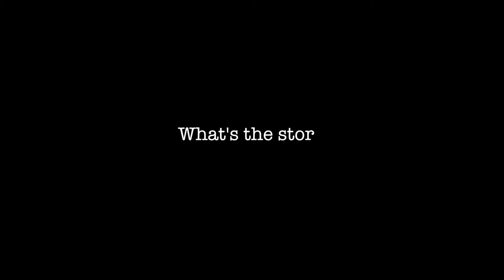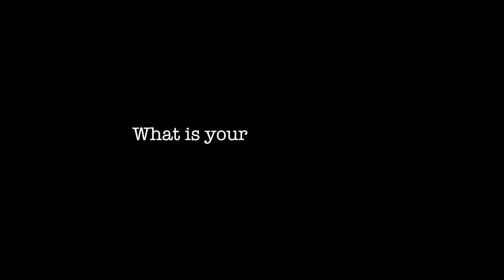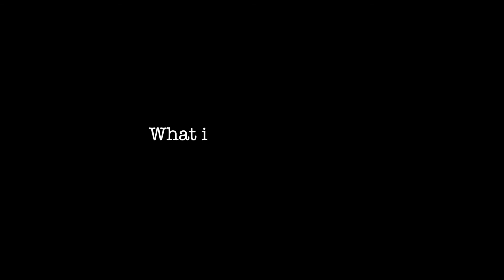Team behind ForNAV - Michael & Jacob (ENG)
00:00:13 My name is Jacob. I’m a co-founder of ForNAV.

00:0017 My name is Michael and I’m a co-founder of ForNAV.
What is ForNAV and who is it for?

00:00:25 ForNAV is a tool to convert, modify, and to create new
reports for NAV products.

00:00:38 ForNAV is a solution for NAV partners and users to produce report layouts.

How did you get the idea for ForNAV?

00:00:49 I was presented the idea by Michael. And I thought it was a great idea so I wanted to join the business right away.

00:00:56  Jan and I and Jacob came up with the idea of how to improve the report experience of NAV and that’s where the idea came from.

What have you enjoyed the most?

00:01:09 The funniest part is to see the ideas that we get from partners and go back and implement them, together with Jacob and Jan, and then see the happy faces of the partners when they realize this is actually real and they can use it.

00:01:24 It’s been working with Michael and Jan.
How do you see the future for ForNAV?

00:01:31 The future for ForNAV is to join NAV in the cloud. We are working on a cloud-based solution so that we will be ready to have a product for users in the future as well.

00:01:46 I worked on NAV for almost 30 years and I plan to do that for many years in the future as well.

What’s the story behind C/AL?

00:02:00 C/AL was created to be a useful programming language for ordinary people – not just people with a computer science background

What is the connection between C/AL and ForNAV?

00:02:17 Just like C/AL was created to – in a really simple way – create really complex things, the same ideas were behind the ForNAV reporting tool, where in a simple way you can create reports that do a lot of complex things in business life.

00:02:35 My background is that I’ve been a programmer for many, many years. I used to work for the company called Navision back in the day – it was the 1990s. Since then I have been working together with the NAV product, creating add-on solutions.
What’s the story behind Bullzip PDF printer?

00:03:02 I created the Bullzip PDF printer because I saw a need for a PDF printer with an extensive API that could be used from NAV and I couldn’t find any, so I thought that I could create one for myself. It actually started as a hobby, something I did just for fun, to see how difficult it would be to create such as solution.

What is the connection between ForNAV and Bullzip?

00:03:33 Both the printer and ForNAV are all about printing documents, so the two go hand in hand and today we use the PDF printer as a part of the ForNAV product offering.